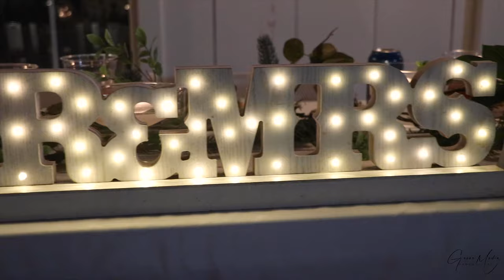Marine looses it when bride walks in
Cowan Feature Film